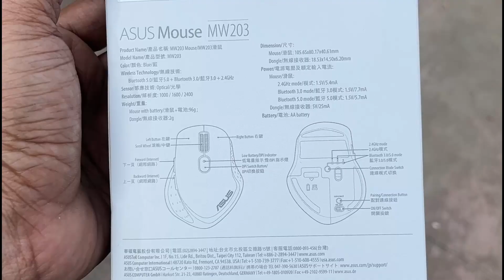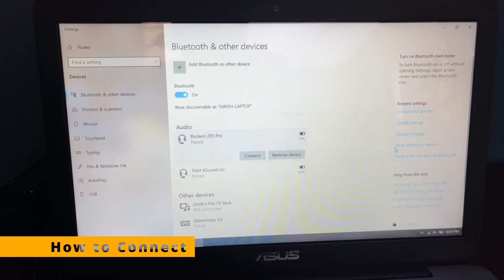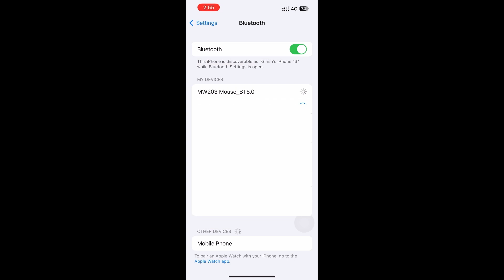Asus MW203 Multi Device Mouse| REVIEW | Best Multi device mouse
ESR hard disk case

This is my Review of Asus MW203, a Multi Device Mouse from Asus. I used this mouse for almost 3 months & this video tells my experience with this mouse.

My Shooting Gear:
LIGHTS
Simpex Light
Digitek Light Holder
Digitek Light Stands
ULANZI VL49 RGB
Godox SB-UBW80

Edited on
Macbook Air M1

Video Timeline:
0:00 - Intro
0:59 - box outer
1:45 - what's in the box
1:53 - buttons
2:43 - how to connect
3:48 - pros & cons

[ MY GEAR ]
Mic Scissor Arm
Camera: Canon 550D
Tripod: Benro
Lights:
Light Stands